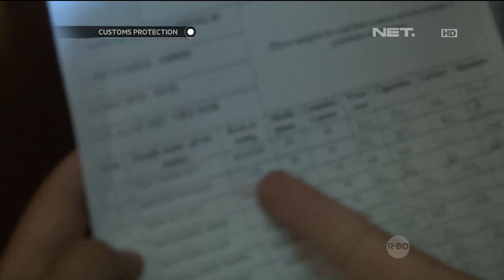Customs Protection - Pencegahan Kapal Asing Ilegal